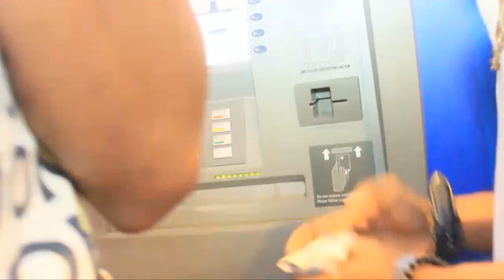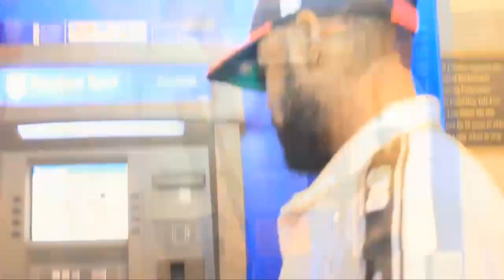ACTRICE MAMAN MOSEKA ABIKI NA LIWA A TÉMOIGNÉ, ASENGI NABA COMÉDIENS BA TIKA NZELA YABA KISSI